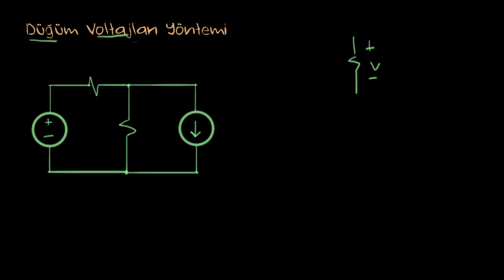Düğüm Voltajları Yöntemi, Bölüm 1 (Fizik) (Elektrik Mühendisliği)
Matematikten sanat tarihine, ekonomiden fen bilimlerine, basit toplamadan diferansiyel denklemlere, ilkokul seviyesinden üniversite seviyesine her yaş için binlerce ücretsiz ders videosu, konu anlatımı, soru çözümü, interaktif alıştırma ve daha fazlası, dünyanın en büyük ücretsiz öğrenme platformu Khan Academy’de.